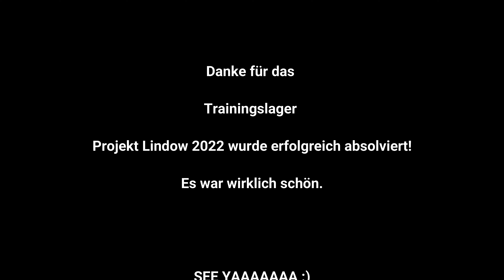Sisu Schwerin e.V. 2022 Lindow Trainingslager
Trainingslager in Lindow. (Brandenburg)
Alles unter dem Motto: "Alles kann nix muss!"
Spaß an der Bewegung und am Sport.

Aufgenommen mit der GoPro Hero 9 Black und zum Teil mit Handy. Daher entschuldigt einige Aufnahmen und den Ton.

Der Verein
SISU Schwerin e.V. wurde 2021 mit der Idee gegründet, die sisu ausmacht. Wir sind Menschen, die dem Sport in vielerlei Ausdrucksform (Laufen, Radfahren, Schwimmen, Triathlon, Parasport, Fitness) wohlgesonnen sind und haben Lust, die Freude an der Bewegung weiter zu vermitteln.

Wenn du Lust hast, Deine Ausdauer, Kondition und Technik beispielsweise im Laufen unter Anleitung zu verbessern, sowie etwas sisu in Dir mit uns zu entdecken, nimm gerne Kontakt mit unserem Verein auf.